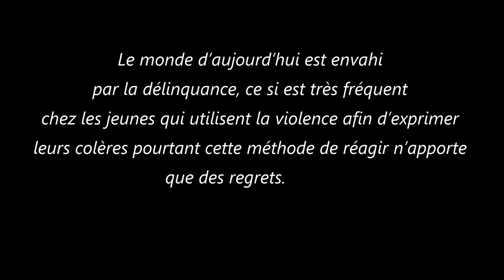Comostyle by Maboina Gang